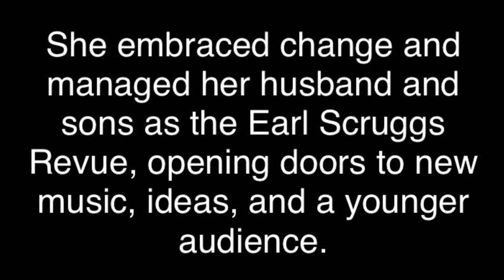Celebrating the Legacy of Louise Scruggs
Anne Louise Certain Scruggs